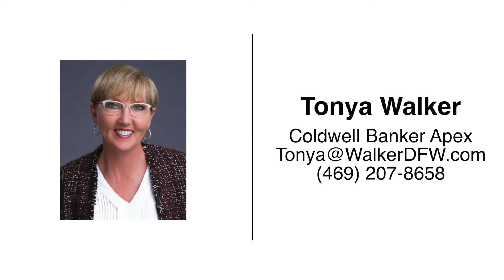14282 Strawflowers Dr Frisco TX 75035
Listed by Tonya Walker